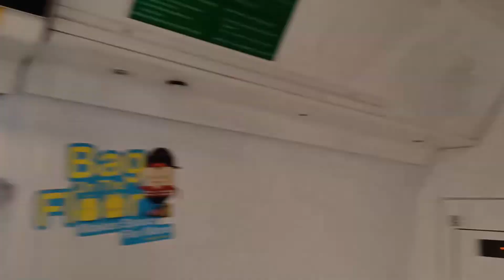[Corrupted Announcements] SMRT KHI C151 PMSM [055/056] (Khatib → Yishun)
Date & time filmed: 9 May 2022, 15:24
Train Model: Kawasaki Heavy Industries C151
Train Run: 412
Depot of Origin: Ulu Pandan Depot
Final Destination Depot: Bishan Depot
Carriage filmed at: 2055 A4/B4
AM/PM/Full Day: Full Day Late Night Service

This PMSM trainset seems to be quite problematic. Comes back yet again onto NSL only after a week or two on EWL. Could the corrupted announcements be the reason why its back here again?